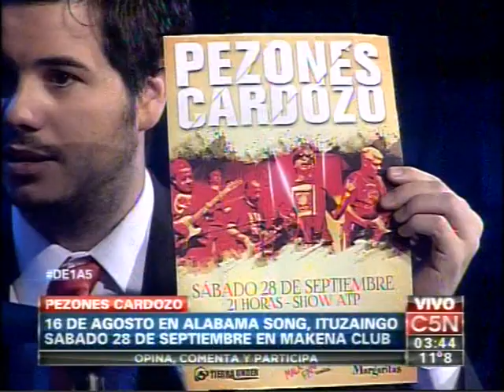C5N - MUSICA: PEZONES CARDOZO EN DE 1 A 5